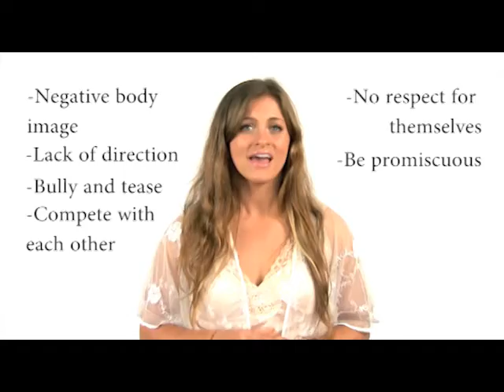Katie Pitsis on Free Spirit Girl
Katie Pitsis Talks about the troubles teenage girls face every day and how "Free Spirit Girl" Can give your teenage girl the confidence and positive outlook they need to live the life they deserve.